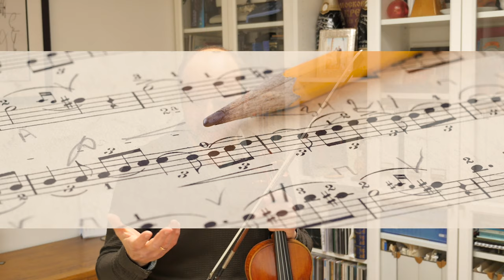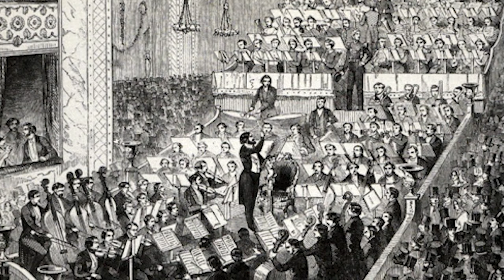At Home With The BBCSO — Violin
Igor Yuzefovich is a violinist and Concertmaster of the BBC Symphony Orchestra. In this video, Igor explains what the responsibilities of a leader of an orchestra are, demonstrates his instrument, and gives us an insight into his life as a professional musician.